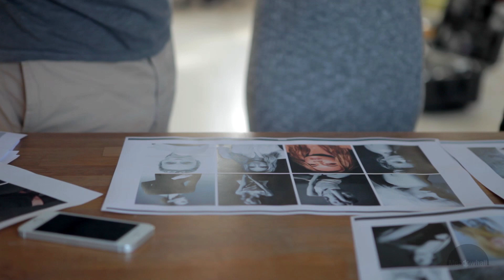Meadowhall AW15 'Behind the Scenes'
We’re back! Have a look at our behind the scenes video from our most recent shoot, ready for AW15! Keep an eye on our Style Page where we’ll be bringing the shoot to life with our new blogging series and details on how you can win a £1000 Meadowhall Gift Gard.